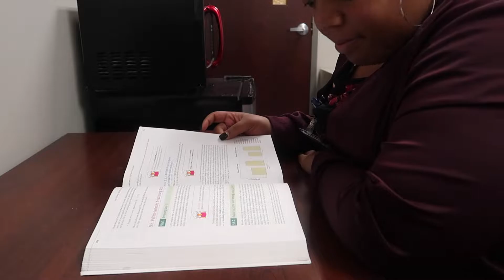ALL of my external practicums/placements | Renae's Corner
This video was recorded prior to my big move! Here I am discussing all my external placements.

Secret emoji gang - Leave a food emoji 🍪

Be sure to watch this in 1080p!!!

Renae :)